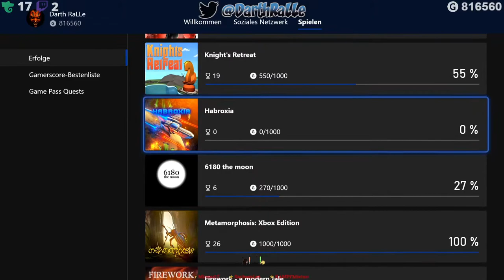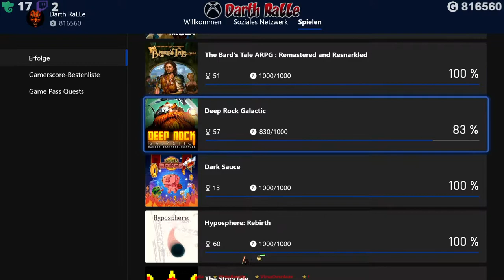⭐ Games 💛 XB1X ⭐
Variety